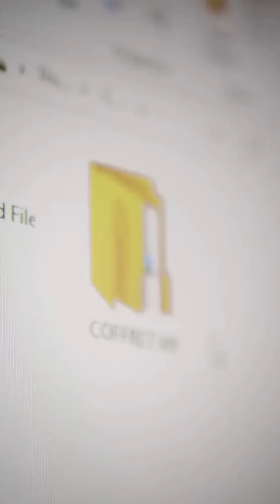Si vous avez FAIM, arrêtez l'entrepreneuriat